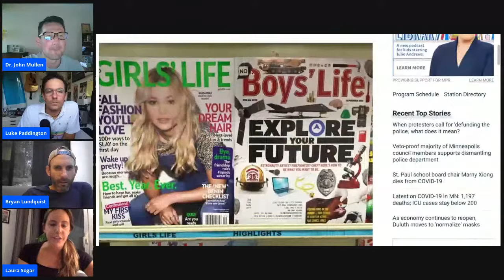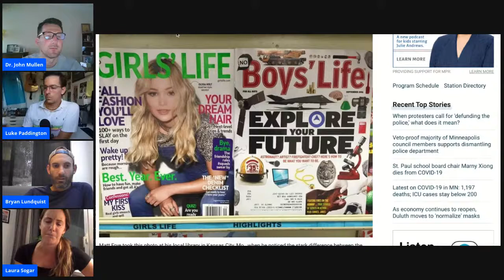Laura Sogar Interview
In this episode, we are joined by one of the best US female breaststrokers in history, Laura Sogar. Laura swam at the University of Texas where she was an NCAA champion. Laura also earned silver at the 2012 World Championships in 2012.

Since college, Laura has started doing stand-up comedy to complement her work in cybersecurity.

Laura joins us to discuss life after sport, similarities between swimming and stand-up comedy, and recent social events.